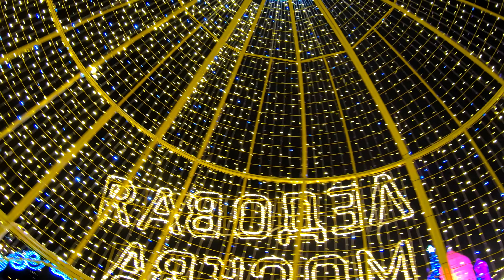⁴ᴷ⁵⁰ Walking Moscow: Moscow Center - Park Pobedy Metro Station near Poklonnaya Hill - New Year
Moscow continue to celebrate Christmas and New Year!
We continue our Christmas Moscow walks through this beauty.
This time we decided to start our walk from Triumfal'naya Arka (Triumphal Arch), to walk along the Kutuzovsky Ave near Park Pobedy Metro Station to the Poklonnaya Hill and Christmas ice decorations.

Москва продолжает празднование Рождества и Нового Года!
Мы продолжаем нашу прогулку по Рождественской Москве.
В этот раз мы решили начать нашу прогулку с Триумфальной Арки, прогуляться по Кутузовскому проспекту рядом со Станцей Метро «Парк Победы» до Поклонной горы и рождественских украшений изо льда.
Наслаждайтесь этой прогулкой с нами!

Filmed Using:
GoPro HERO7 Black
FeiyuTech G6 Plus